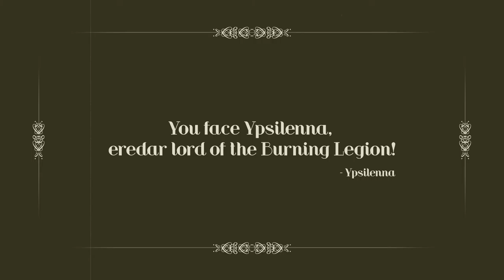Noobie Class Review ep02: Spaghetti Gnomes & Yogg-Saron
Our travels continue with a noobie review of fire mage and shadow priest.

Now with subtitles availables besides English, in Polish & in Greek.